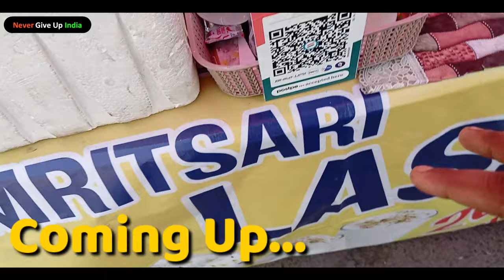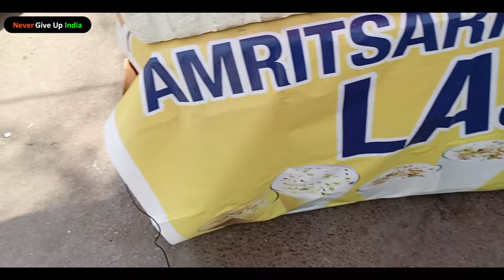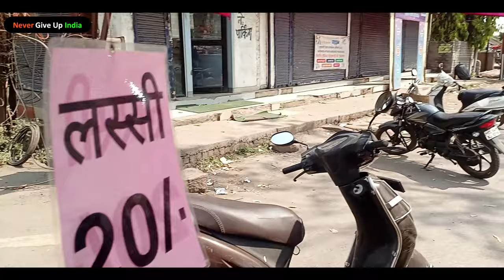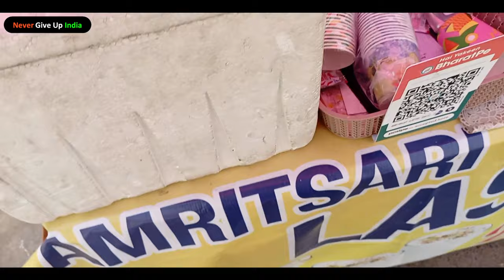Road Side Business Idea Earning Rs.1500 daily | Zero investment | Business idea 2023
Road Side Business Idea Earning Rs.1500 daily | business idea | Zero investment | Business idea 2023  @NeverGiveUpIndian

Lassi Business 2023
Cap Goggle Belt Business 2023
Green shade net business 2023
Toys business 2023
Ice Cream business 2023
Chai Wala 2023
Ganna juice business 2023